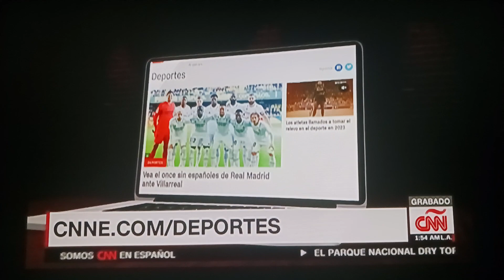Elizabeth Pérez Sexy Legs Outfit Host Deportes CNN